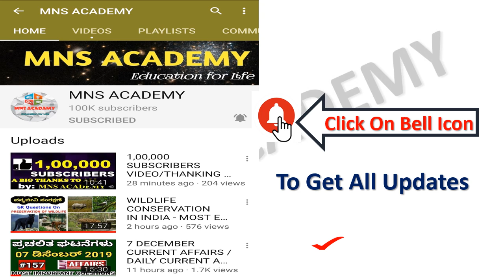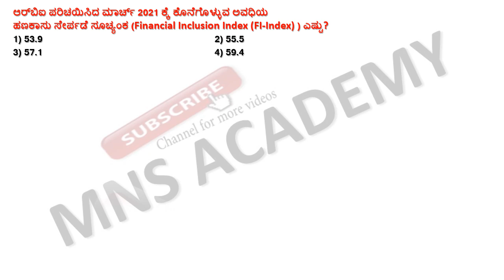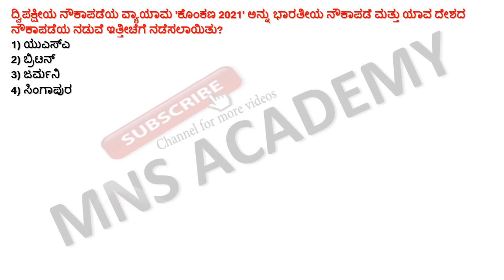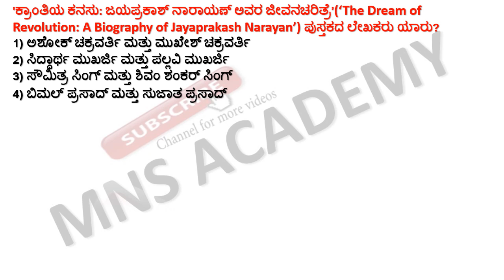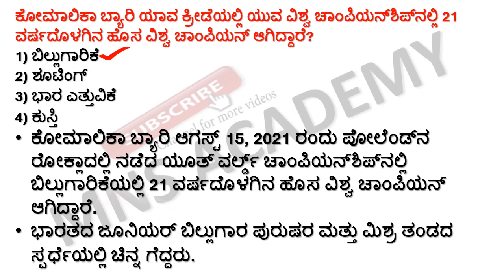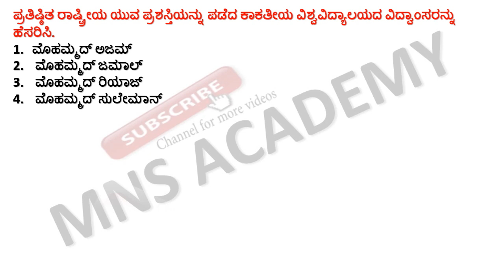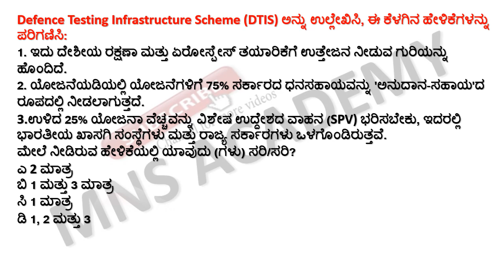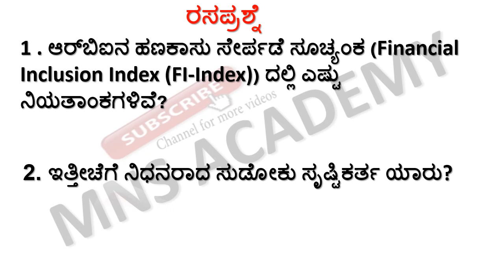19 AUGUST-2021Current Affairs / Current gk for FDA SDA PSI KPSC KAS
19 AUGUST-2021Current Affairs / Current gk for FDA SDA PSI KPSC KAS
This video is very useful for all competitive exams Must watch for all UPSC /KPSC/FDA/SDA/PDO/RRB/ 6-8 TEACHERS CET and Government Exam aspirants for preparation . So friends watch this video and please like it and share it if you find it helpful. thank you and all the very best for examination.
A PROMO OF NEW COMEDY CHANNEL/ MNS JOKES KANNADA CHANNEL/KANNADA COMEDY VIDEOS/SUPER KANNADA JOKES for our comedy videos click this